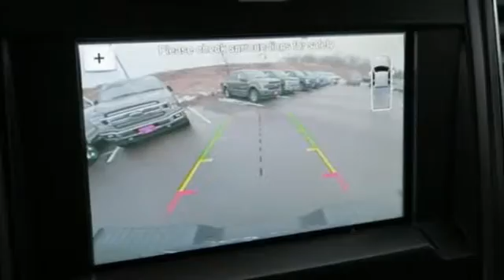New 2018 Ford F-150 Minneapolis MN Eden Prairie, MN #180047 - SOLD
Year: 2018
Make: Ford
Model: F-150
Trim: XLT 4WD SuperCab 6.5' Box
Engine: 3.5 L V6 Cyl.
Transmission: Automatic
Color: MAGNETIC
Interior: MED GRAY
Stock #: 180047
VIN: 1FTFX1EG7JFB44953

Address:
12477 Plaza Drive